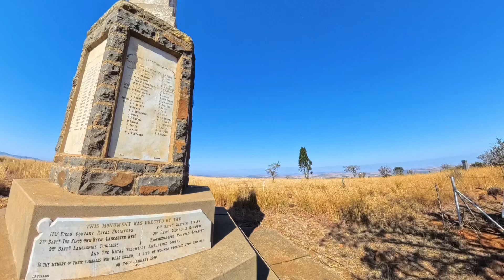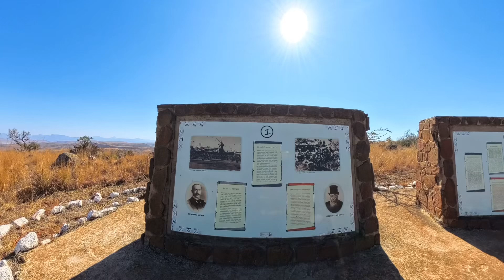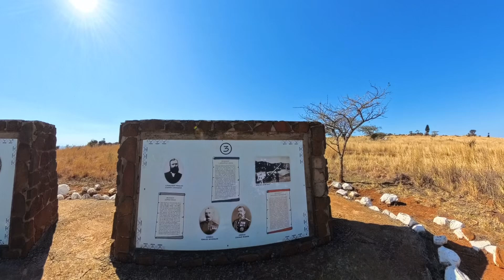July 26, 2024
Fugitives Drift walk